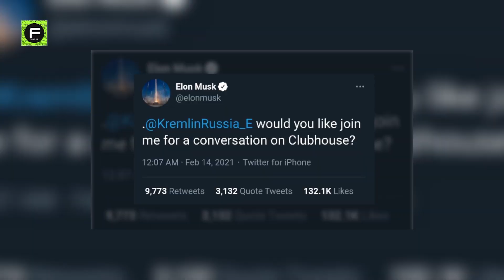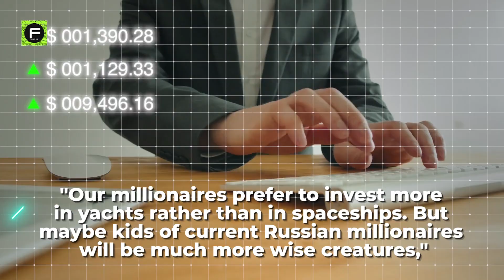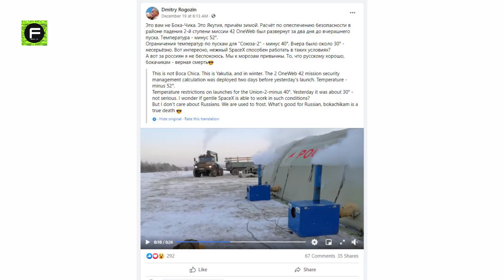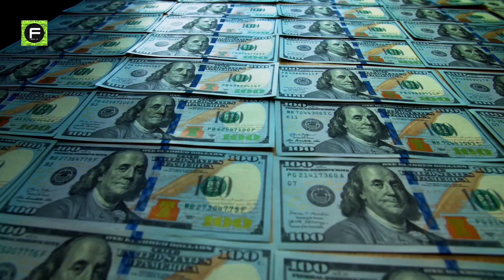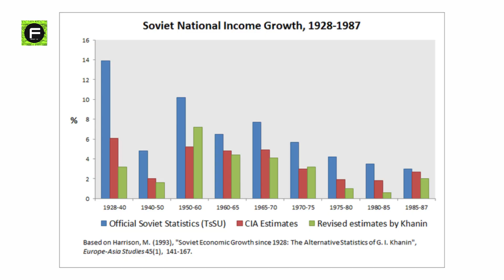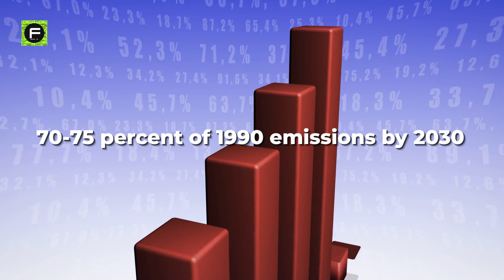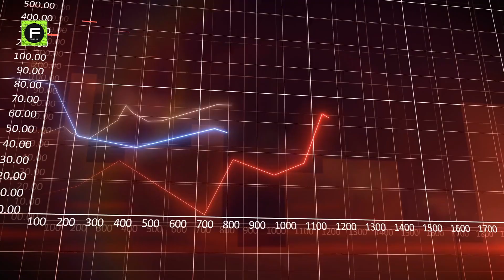Why Russia Desperately Wants Elon Musk To Move In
That rivalry is part of the inspiration that led Russia’s space agency, Roscosmos, Director in Chief, Dmitry Rogozin, to take several jabs at SpaceX and NASA a few years ago.
However, now, it’s the same person publicly expressing how delighted he’ll be if he can get Elon Musk to come to Russia to discuss interplanetary travels over a cup of tea.
Why does Russia want Elon Musk to move in so badly?
Back in February of 2021, Tesla CEO Elon Musk asked Russian President Vladimir Putin on Saturday if he wanted to talk on Clubhouse, an up-and-coming social media site that links individuals through audio chat rather than posting status updates or sending direct messages.
Musk tweeted directly to the official Twitter account of the President of Russia, asking: “would you like to join me for a conversation on Clubhouse?” He followed up with a tweet in Russian that said, "it would be a tremendous honor to talk with you."
Russia's space commander has expressed appreciation for Elon Musk and invited the SpaceX and Tesla CEO to visit him in Russia in September.
"Mr. Elon Musk realizes many of the ideas and thoughts that we wanted to realize but did not get to because, after the breakup of the Soviet Union, our space program halted for some time," Roscosmos' Director General Dmitry Rogozin said in an interview with CNN.
He added that he wanted Musk to travel to Russia "to be a guest of (his) family," where they can discuss "exploring the universe, extraterrestrial life, and how we can use space to preserve life on Earth." "I already set the teakettle on heat," he further said.
First, if Rogozin could persuade Musk to pay him a visit in Russia, he and the country's space program would be able to bask in his reflective glory.
During such a visit, Musk would definitely complement Russia's space program.
Making the first "feature picture" in orbit, according to Rogozin, would be another "history first" for Russia in space, following in the footsteps of Gagarin's flight, Valentina Tereshkova's trip in 1963, and other Soviet achievements in the 1960s.
Elon Musk said at a presentation in Moscow earlier this year that the firm was contemplating establishing a production base in Russia, according to Reuters and Bloomberg.
According to Bloomberg, Musk stated that Russia is one of the nations where the carmaker may "possibly" establish a facility.